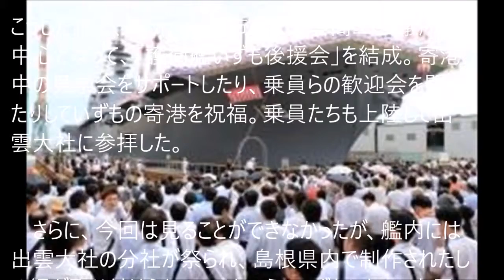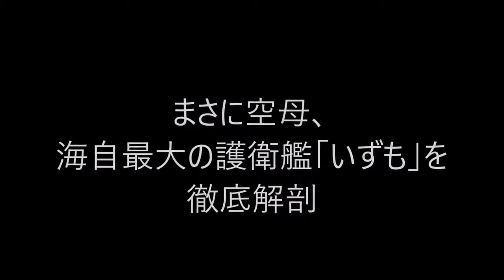まさに空母、海自最大の護衛艦「いずも」を徹底解剖…都庁より巨大な船体に圧倒される【海外が感動する日本の力】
まさに空母、海自最大の護衛艦「いずも」を徹底解剖…都庁より巨大な船体に圧倒される【海外が感動する日本の力】 海自最大の護衛艦「いずも..